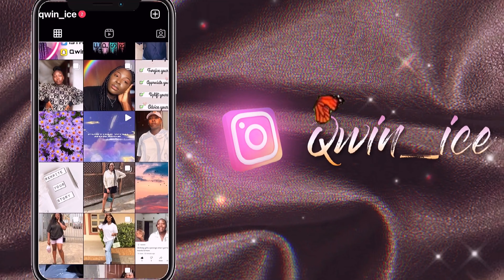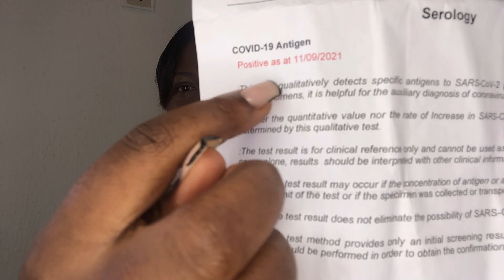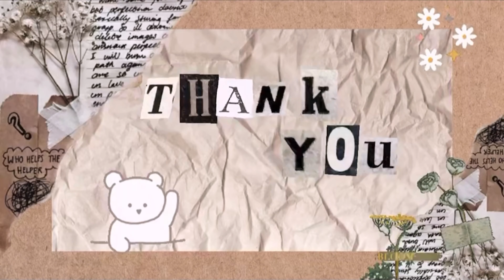I TESTED POSITIVE FOR COVID-19|| myexperience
Hea guys yeah you read the title right I guess I will be counted among the COVID-19 cases in Nigeria this is just my experience

Please stay safe and Get vaccinated

Every experience is different
Please positive vibes only